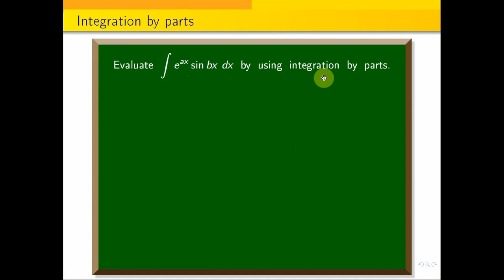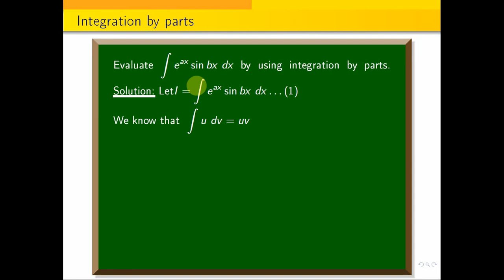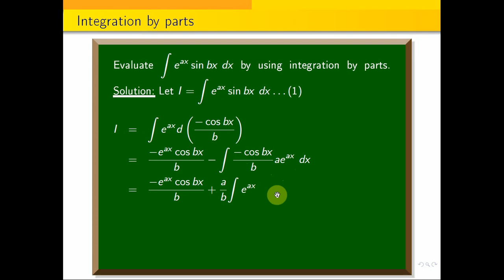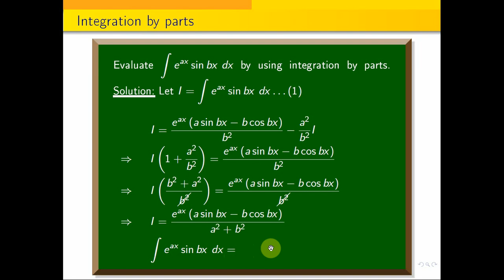Integrationbyparts || Evaluate integral of e^{ax}\sin{bx}